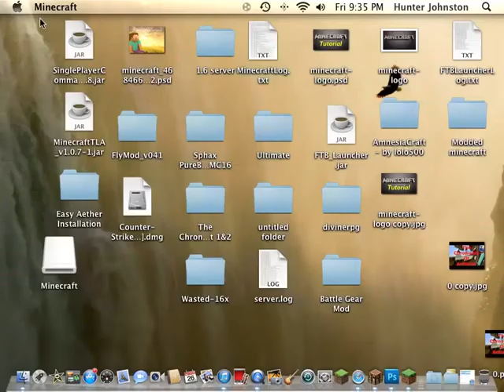MineCraft Daily - The Chronicles of Ardianor Part 5 Ep23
Hope you guys are liking minecraft daily enjoy!